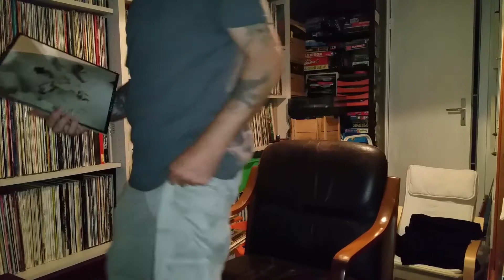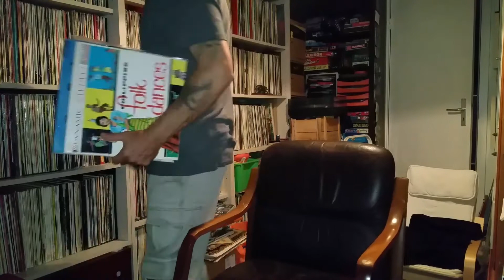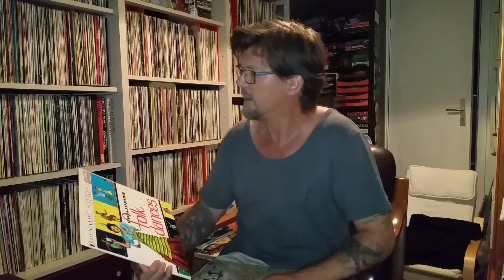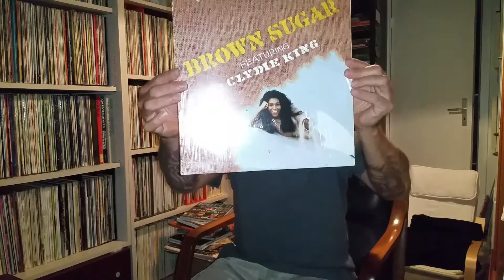Guido's Plattenkiste Vinyl Sammlung 113 - Schallplatten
Jeff Beck. The Tourists. Softmachine. Sean Tyla. Neil Young. Deep Purple. Brown Sugar feat. Clydie King. Philipina Folk Dance